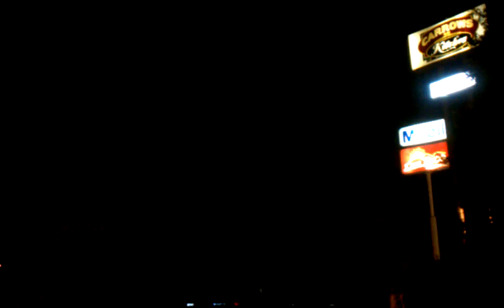Thunder and Lightning in Bakersfield